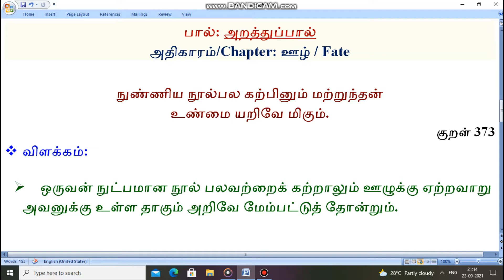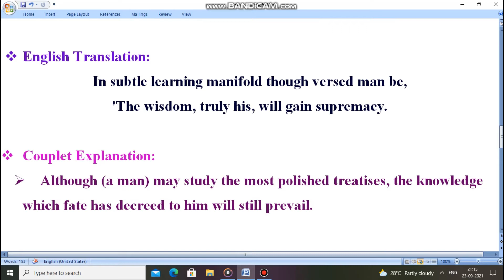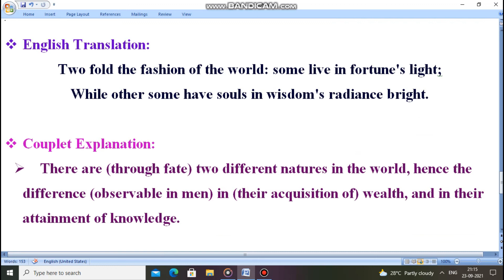THIRUKKURAL SERIES -OOZH ADHIGARAM - FROM +2 BOOK - WITH ENGLISH TRANSLATION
This video explains two Thirukkural from Oozh adhigaram with English translation taken from +2 samacheer book